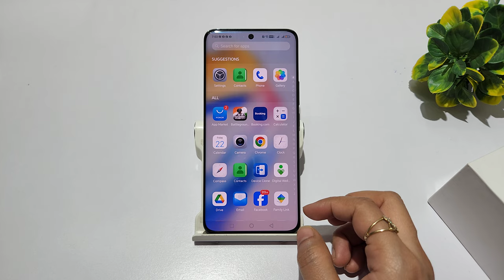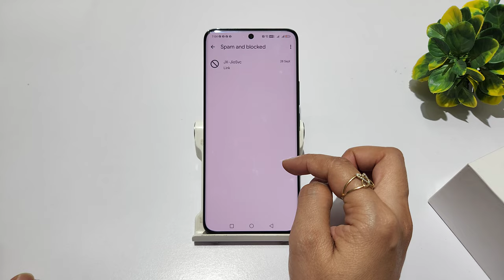How to enable message spam protection in honor x9b, x9 | Honor x9a me fraud message kaise band kare